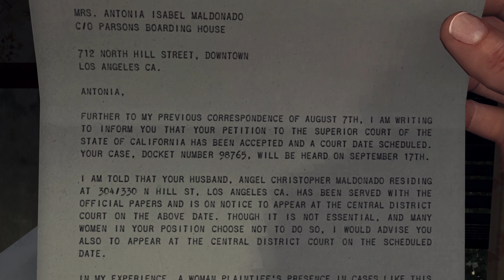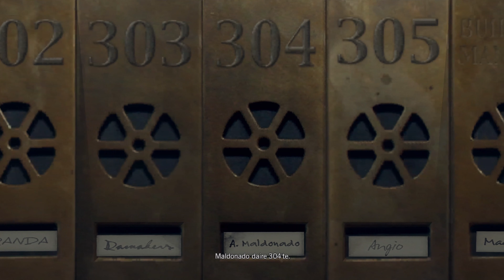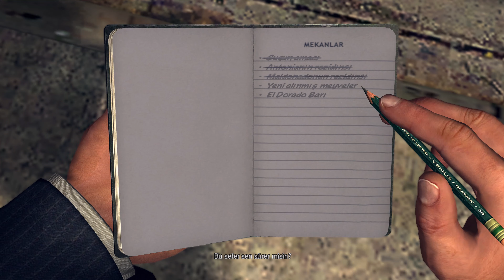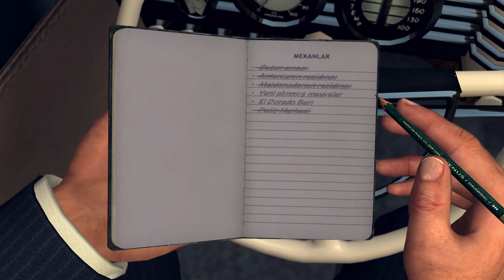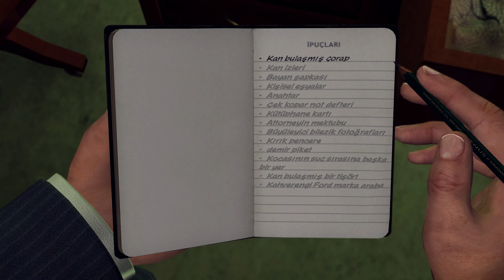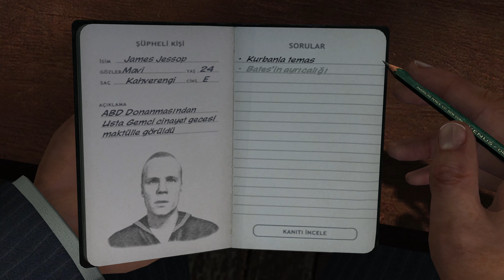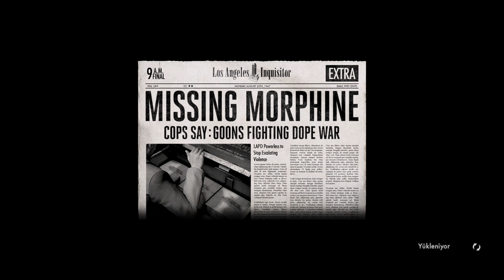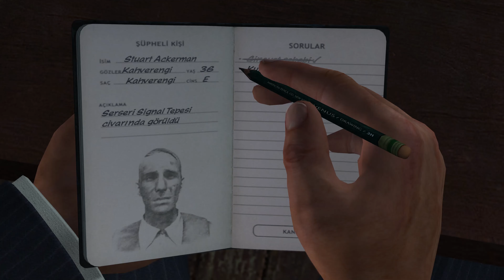L.A Noire #6 Dedektiflik Oyunu 4K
Herkese merhaba, L. A Noire Rockstar Games'in 2011 yılında yayınladığı dedektiflik oyunudur. GTA'yı andıran görevleri ve hikayesi ile çok keyifli bir oyun. Neden bu kadar az ilgi gördüğüne şaşırıyorum. Kahramanımız, 2. Dünya Savaşı'nda Deniz Piyadeleri'nde görev alan bir asker iken savaş sonrası LAPD (Los Angeles Polis Departmanı) biriminde göreve başlayan bir polis memuru. Görevi sırasında yaşadığı olayları sinematik olarak film gibi izleyebileceksiniz.